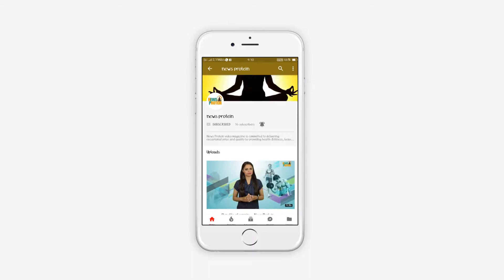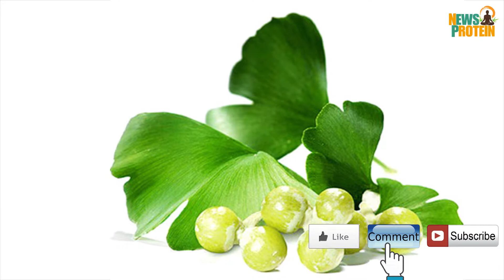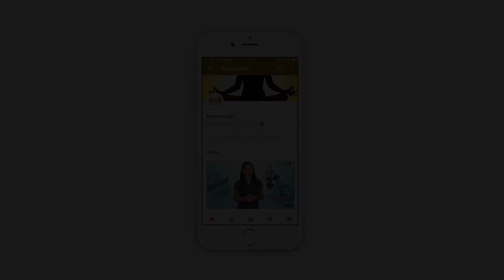BOOST MEMORY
In Ayurveda, there are many remedies to cure poor memory which can boost memory power using
natural things. Many factors work for increasing memory which has also proved to be helpful. In case
you want to boost memory power, following are the remedies you can follow-
HOW TO BOOST MEMORY USING NATURAL REMEDIES
1 ST  REMEDY
1. Soak overnight 7  almonds in water. Remember to use a porcelain cup or glass bowl (avoid
metal cup/bowl because of  slow reaction).
2. Then, next morning peel the almonds and grind it finely. In case you have eye sight problem
use 4 units of black pepper and grind it along with almonds.
3. Remember to grind it very finely till you get the creamy texture.
4. Now, mix this paste in  250 grams of boiling organic milk (in case you are lactose intolerant,
you can avoid this step)
5. Let it boil for sometimes. Then remove it from stove and add one teaspoon ghee (refined
butter) and brown sugar (you can avoid sugar according to your requirement).
6. Let it cool for a while, then have it in your breakfast as energy drink (in empty stomach only).
Do not eat anything after this for at least for 2 hours.
Have this almond milk for at least 15 days, only then you can see some results. This is more useful in
winters, especially for the students who need to memorize a lot for exams.
Extra benefits -This preparation not only boosts your memory, it also proves to be good for  your
sexual drive. This is also effective for people suffering from migraine problem.
ANOTHER WAY TO TAKE ALMONDS FOR BOOST MEMORY
1. Soak almonds overnight in a glass bowl.
2. Peel the soaked almonds and grind it, till you get a smooth paste.
3. You can also eat it raw, but remember to chew it properly.
4. After this, have warm milk or water according to your choice. It’s always preferred to have
soaked almonds for good memory and many more health benefits.
5. If you have poor eyesight or  other minor problem related to eyes, this remedy will help you.
The best part of these remedies is, there are no side effects.
2 ND  REMEDY-
Shankhpushpi (Convolvulus Pluricaulis), It is proven that medical benefits of shank push pi is
incredible.
1. Take 3 grams (1 teaspoon ) powder of shank pus pi with milk or you can take crystallized
sugar(in India we call it misery ).
2. Have this early in the morning  (empty stomach). After 3 to 4 weeks, you can see the
difference in your memory power. This remedy is most suitable for summers.
3. Shankhpushpi is considered as the best Ayurvedic medicine for brains and better
concentration power.
4. If you can find green shankhpushpi (Panchang), take 10 grams of it, make a paste using
water..Now mix it in milk and have it daily in the morning. This is perfect for summers.
So, try these remedies as these can surely help you to boost memory.
HYPERTENSION AND DEPRESSION
These two elements are hazardous for brain functions and memory  Stress management is very much
important  to have good memory.

And many other elements are also there which can affect your brain on which research is going on.
OTHER THINGS TO RESCUE FROM POOR MEMORY
Exercise- Daily exercise or physical activity for continuous 30 minutes, gives you good supply of
blood in the brain. Good circulation makes brain healthier and increases memory power.
Meditation – It reduces your stress and increase concentration power.  It is scientifically proved that
meditation works like healing. So 2-10 min of meditation will improve your memory power.
Healthy diet–  Too much processed food can  affect your brain functions. It is because of the simple
reason that it have some chronic effects which are not visible immediately but after a long time. It is
very dangerous.
Concentration and brain games– Few games and puzzles like, Sudoku and many other games can
sharpen your memory as, you use your brain for solving it which works as an exercise for the brain.

AN INTERESTING FACT RELATED TO MEMORY POWER AND BOOST MEMORY
World memory championship was organized in China, where a person named Mullen won the
championship and was considered the man with the best memory.
You might have struggled in memorizing even 10 digits  mobile number, where he holds the Guinness
World Record. He can memorize most numerical digits in an hour , which is 3,029. He said he was
not born with the super brain; it took few years of practice to optimize his brain capacity by exercising.